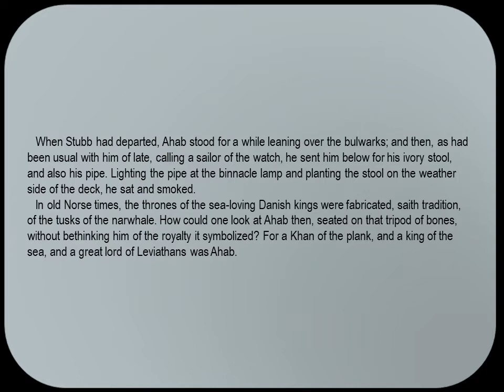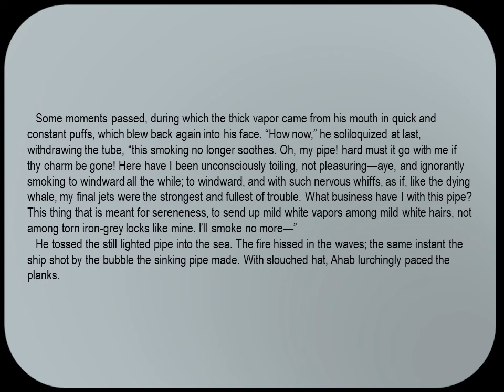Moby Dick Chapter 30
The Pipe.
A very short chapter about Ahab's pipe.